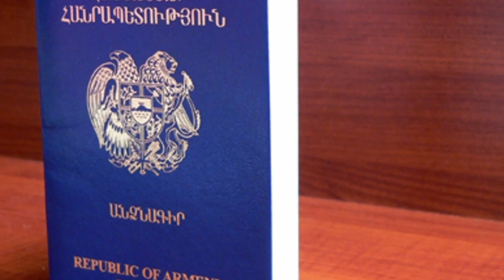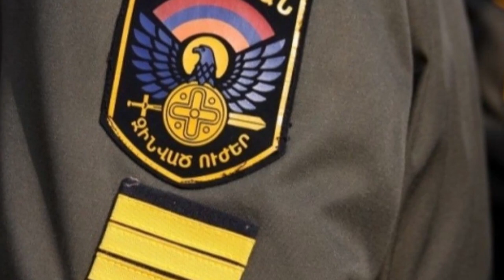ՍՊԱՆՈՒԹՅՈՒՆՆԵՐԸ ՀԱՏՈՒԿ ԵՆ ԿԱԶՄԱԿԵՐՊՎԱԾ՝ ՔՈՉԱՐՅԱՆԸ ՑԱՆԿԱՆՈՒՄ Է ԵՐԿԻՐԸ ՎԵՐԱԾԵԼ ՔԱՈՍԻ